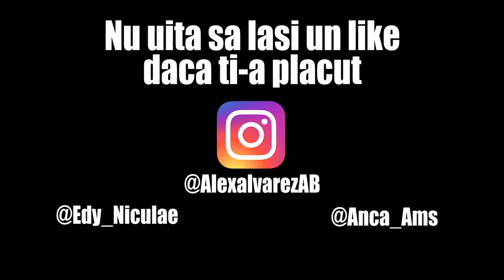L.A Gang - Los Amigos (Official Video)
L.A Gang -

Mix&Master: Alex Alvarez
Inginer sunet: Alex Alvarez
Video: Alex Alvarez & Elph
Text: Alex Alvarez (Elph a scris aia cu ,,O iau pe toata”)
Voce: Alex Alvarez,Elph,Anca

Versuri:

(Refren)
Nu avem de ce sa ne oprim niciodata
Eu si cu gang-ul diseara o facem lata
Ce crezi tu ca faci este muzica demodata
Daca ma enervezi, sa stii ca gang-ul meu nu..

(Strofa Alex)
Venim de departe, eu si cu echipa
Gang-ul meu o duce bine si cand joaca FIFA
Eu zic sa va pregati de pe acum baietii
Azi incepe era noastra, o sa bubuim peretii

Eu si acolitu’ Elph am inceput proiectu’
Astazi alaturi de Anca stapanim internetu’
Poti sa vii peste noi, te dai zmeu te indoi
L.A Gang, produce foi, suntem mereu peste voi

Daca ma enervez, sa stii ca gang-ul meu nu.. iarta

(Bridge)
Oriunde mergem noi, venim cu foc
Pe youtube de gang-ul meu nu mai e loc
Poti sa-ncerci sa te pui cu noi
Bine zis sa-ncerci, you motherf**ker boy

(Refren)
Daca ma enervez, sa stii ca gang-ul meu nu iarta..②

(Elph)
Am ajuns impreuna L.A Gang, este pe zona
Cand vine vorba de orice, noi avem idei o tona
Poa’ sa zica, sa promita, nu o face, ma irita
Pune tot sa trag din pipa, L.A Gang, este echipa

N-ai o treaba, esti pe langa
Da' crezi ca le stii pe toate
In ritmul asta, vere, n-ai sa ajungi prea departe
Prea departe, departe

Relatii multe Elphu’ are, este zeu pe editare
El nu doarme niciodata, ziua munca, nu-i de joaca
Nu se va opri pana nu o ia pe toata, no no no
Pana nu o ia pe toata

(Strofa Anca)
Cand vine vorba de youtube, eu sunt fata noua
Nu conteaza, nu-i problema, nu tre’ sa va pese voua
Nu vorbeam serios, era o gluma banala
Nu sunt fake ca si restu’ ca sunt mult prea naturala

Cum am ajuns aici nu-i noroc sau superstitie
E doar de intelect, hotarare si ambitie
Ca m-am cam saturat … plictisitoare
Asa ca m-am decis ca tre’ sa facem o schimbare

Multumim mult de vizionare :D